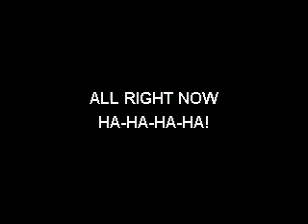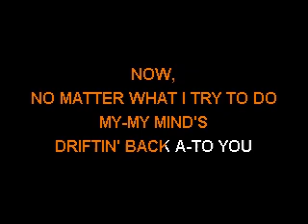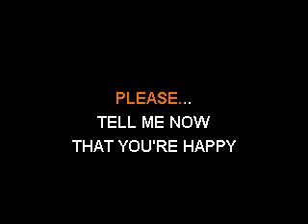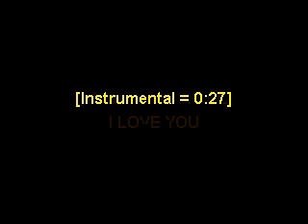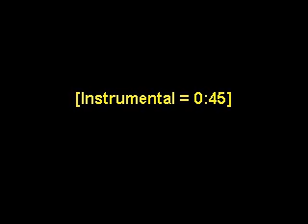Iron Butterfly - Are You Happy - Sofa King Karaoke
By request!